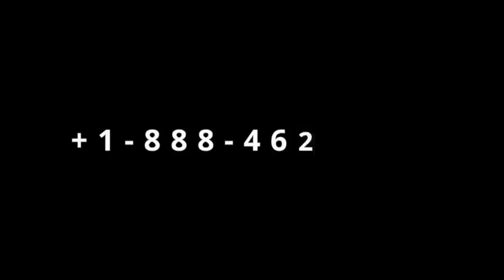Gingilchaa 39ffaa Jireenyaan Dhaabaaf waraana addaan... kutaa 2ffaa fi kan xumuraa